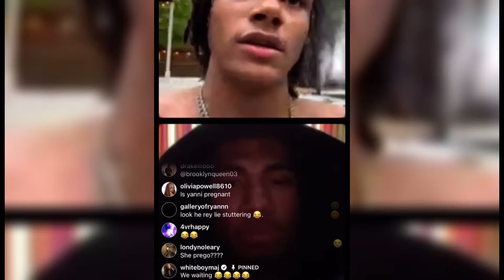RichBoyTroy Responds to Yanni Being Pregnant Again